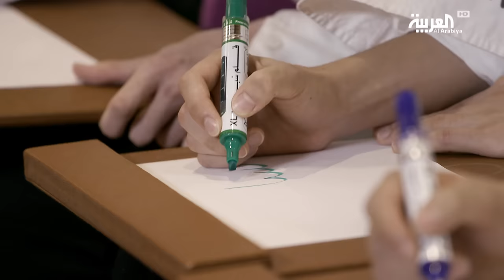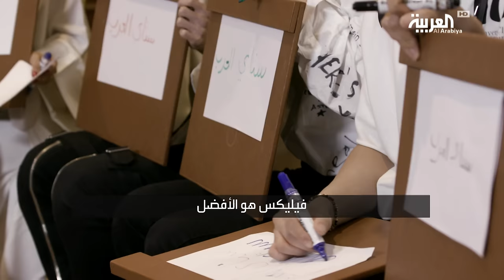لقاء STRAY KIDS في جدة على العربية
الصحفية في قناة العربية أشواق العتولي

ـــــــــــــــــــــــــــــــــــــــــــــــــــــــــــــــــــــــــــــــــــــــــــــــــــــــــــــــــــــــــــــــــــــ